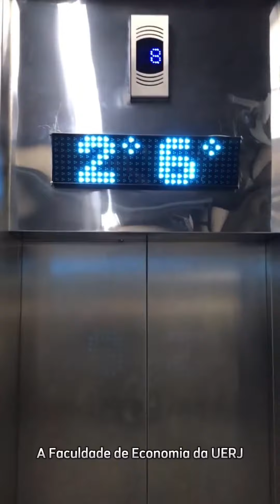Ciências Econômicas - Campus Maracanã - Felipe Schueng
Esta série foi elaborada para auxiliar os candidatos ao nosso Vestibular. Nos vídeos, você vai encontrar uma descrição de cada curso de graduação da nossa Universidade, além de informações como perfil do estudante e mercado de trabalho, que poderão ser complementadas acessando os seguintes sites: